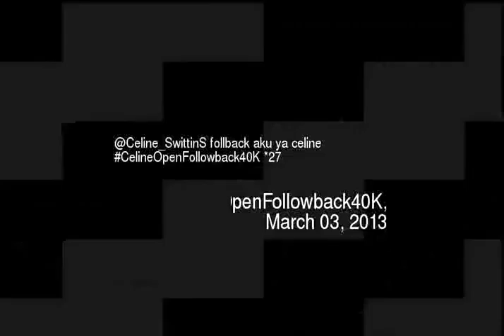eline_SwittinS follback aku ya celine CelineO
Celine_swittins follback aku ya celine celineopenfollowback40k 27
Video made based on original works by 'avatar12344'; by 'avatar12344'; by 'santacruzize'; by 'Justin Poindexter'; by 'NarniaFreak666'; Soundtrack by: Gluid. Faulty Narcosis. On 'The Metamorphosis EP''